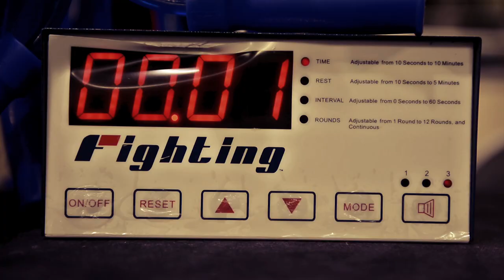Summer Bronco Muay Thai Training Music Video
This video was made for educational and training purposes only.

Starring -- Summer Bronco, 10 years old
Video by -- Jeffrey Bronco
Edited by -- Anthony R. Martinez
Music -- "General's Main Theme" from Command & Conquer: The Ultimate Music Collection by Bill Brown & Mikael Sandgren
Speech segments -- "These Are Great Days Harrow School October 29, 1941" by Winston Churchill